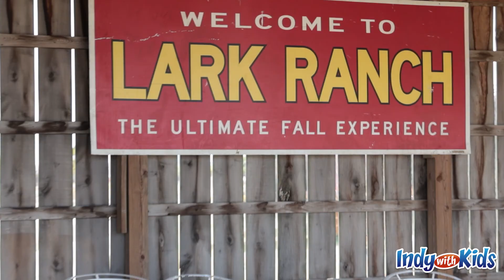Visit One of the Biggest Pumpkin Patch Places in Indiana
We visited Lark Ranch in Greenfield, Indiana and had so much fun! Look at all of the things they have for guests to do!